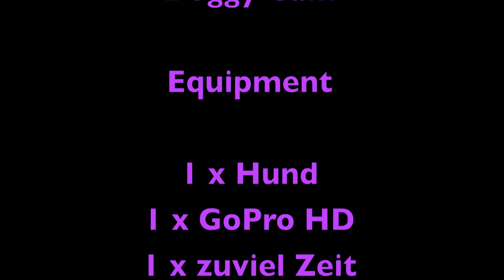GoPro HD Hero Doggy Cam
Dieses Video soll zeigen, wie unsere Welt mit Hundeaugen aussieht!